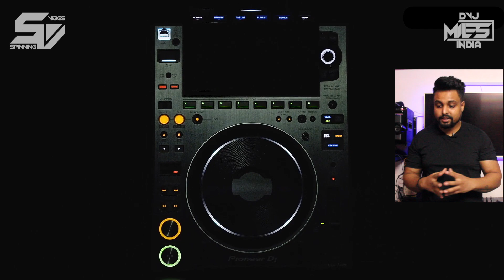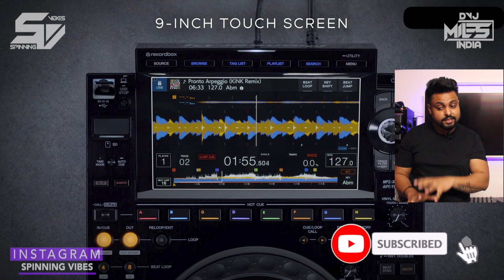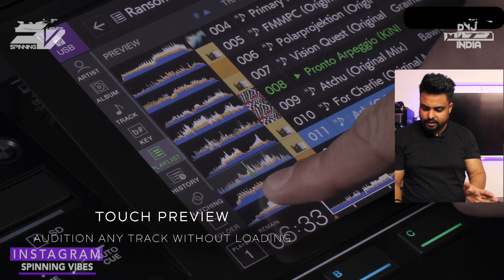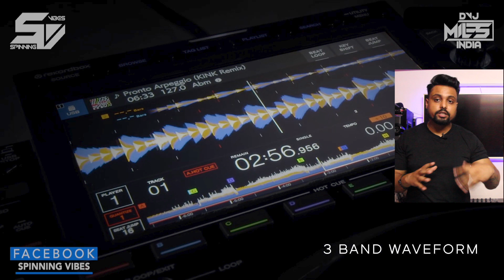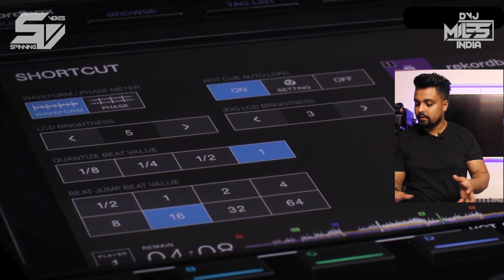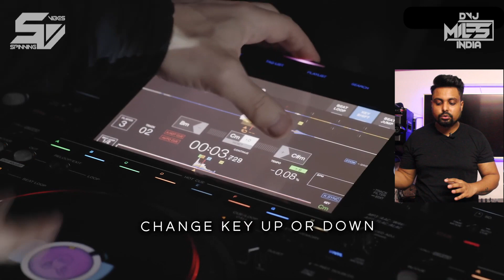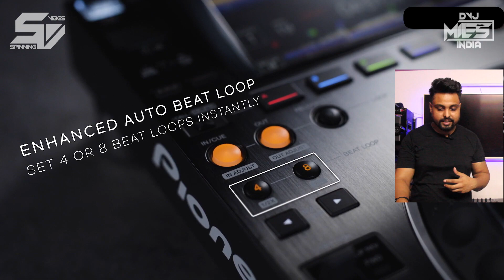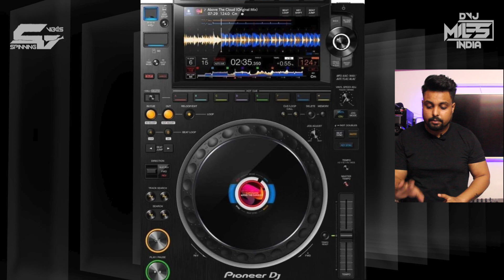PIONEER CDJ 3000 | FEATURES & REVIEW | HINDI REVIEW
PIONEER CDJ 3000 | FEATURES & REVIEW | HINDI